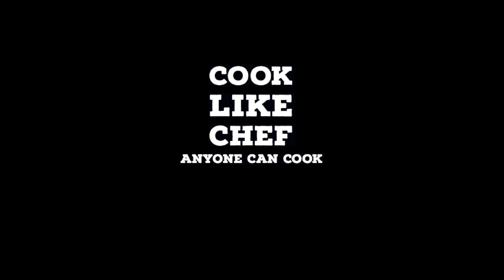Chicken Uppu Kari Kolambu in Tamil |Primitive Technology| வீடே மணக்கும் கோழி உப்பு கறி குழம்பு !!!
Hi friends in this video we will see how to cook

Kozhi Uppu Kari

This dish very famous in Chettinad region. We  prepared it with chicken, it can also be prepared with mutton .The authentic South Indian Kozhi Uppu Kari is very tasty and spicy ,the spices are very simple ,mainly with salt and Round dry chillies along with tempering spices .

Try this recipe in home and share your feedback below.

Happy Cooking !